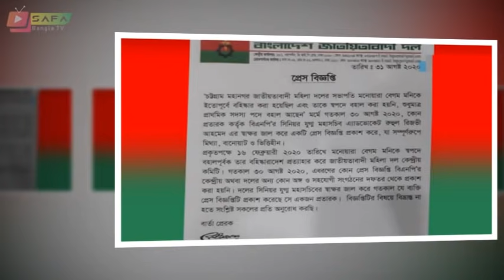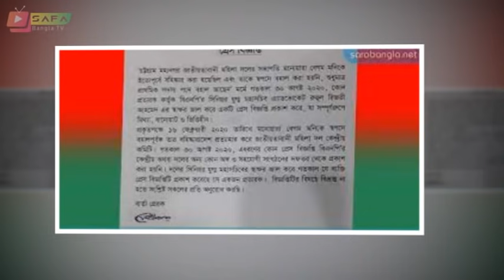Bangla News 02 November 2021 Bangladesh Latest Today News SAFA Bangla tv news